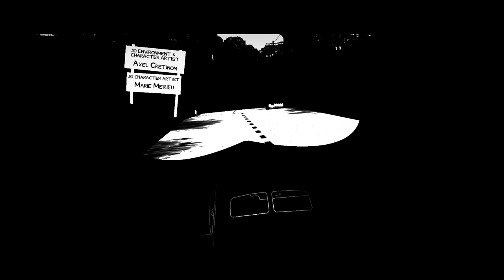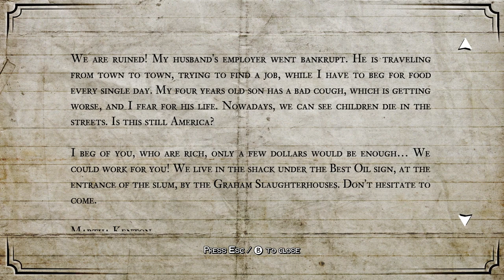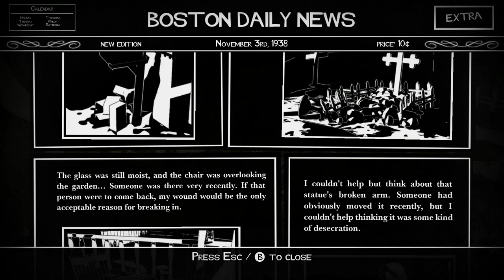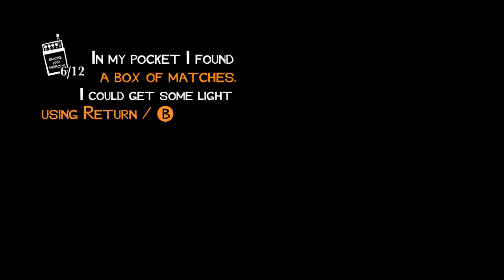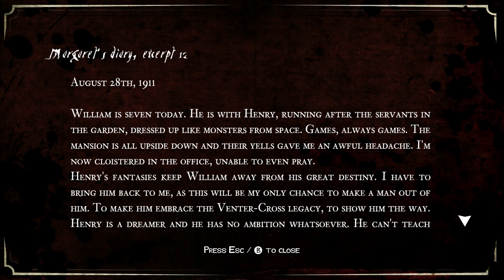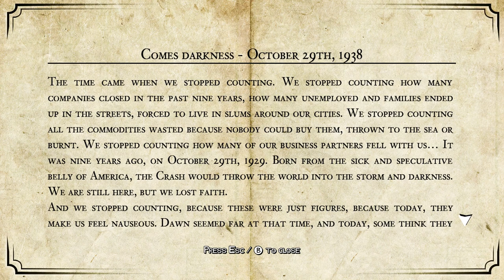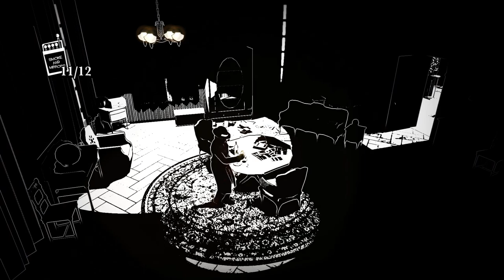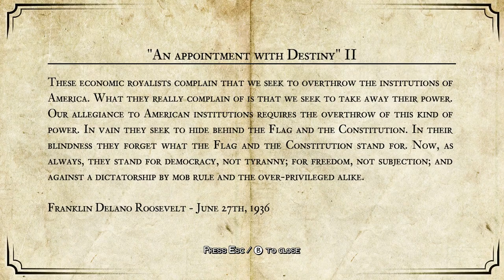White Night (Ep. 1 - The Accident)